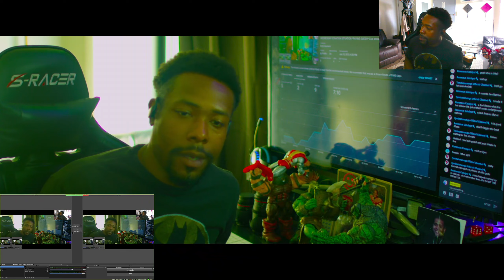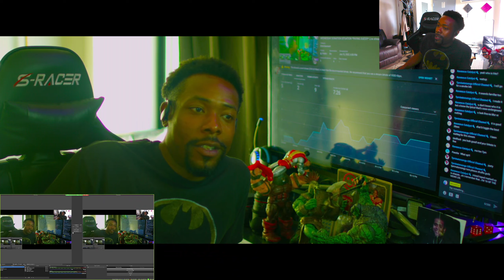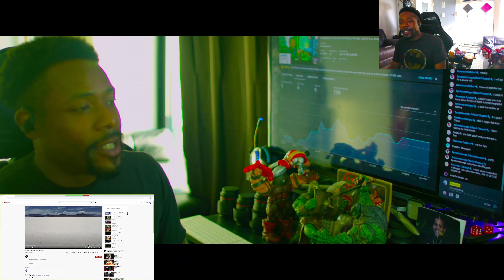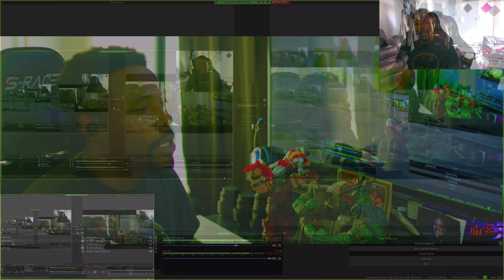This is the best KING 810 Yet!!! KING 810 - RED QUEEN (REACTION)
Moseefus reacts to King 810.
Red Queen is a song from King 810s 2020 album, ak concerto no. 47, 11th movement in g major